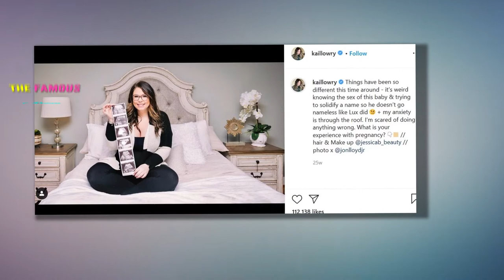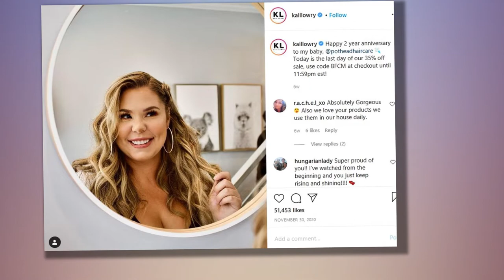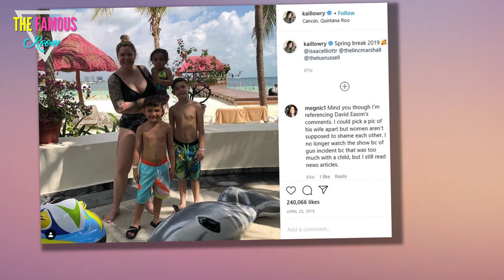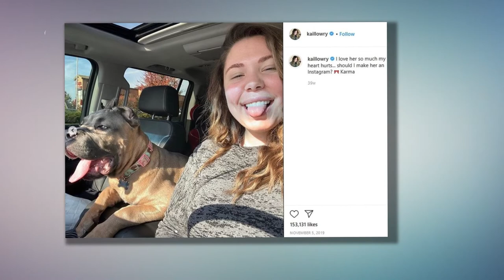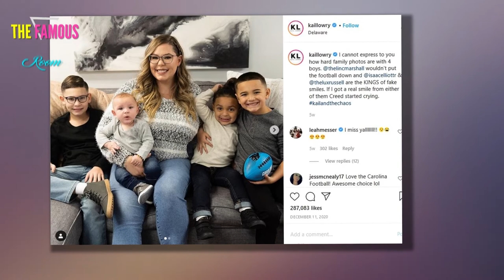Kailyn Lowry - I Am NOT Too Old To Be on Teen Mom 2! Teen Mom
In the television industry, everything can change at the drop of a hat, depending on the demands of the market.

Shows and even networks have been known to rebrand overnight in order to hold on to an audience or chase after a new one.

That's how TLC and Discovery went from the type of content you'd watch in school when your teacher was hungover to the type of content you watch at home so you can console yourself with the knowledge that other people have made worse life choices than you.

It's also why the Teen Mom franchise is still plugging along, despite the fact that its original stars are now in their late twenties and early thirties.

Yes, they're still moms, but the stars of the show haven't been teens for quite some time.

This is a fact that's frequently pointed out to the cast members on Twitter, particularly after they engage in some high school-caliber drama.

And as The Ashley's Reality Roundup points out, it seems that Kailyn Lowry is sick of being reminded about the fact that the title of her show has been inaccurate for about eight years now.

“There was a comment yesterday on somebody’s Instagram and it was like, ‘These girls are almost 30, get them off TV’ or whatever,” Kail said during a recent episode of her Coffee Convos podcast.

“I actually commented back and said, ‘Teen motherhood doesn’t just stop when you turn 20. There’s an aftermath. There’s so much more of a story that goes on after you become a teen parent…”

Yes, it seems that Kail is of the opinion that the issue goes well beyond her physical age, as she feels a moral obligation to continue telling her story. Or something ...

“It doesn’t define you, but there’s so much more that goes into it after that fact,” Kail said.

“Things are harder later on. The statistics are against you still. Even beyond those teen years, there’s so much more.…there’s so much more to be said; there’s still so much story to be told.”

As you can tell, it's an issue that Lowry feels quite strongly about.

And not only because she's managed to parlay the success of her reality show into a career as a one-woman business empire.

"The aftermath and the decisions we make now, they all stem from having been teen parents,” Kail continued.

“A lot of things we go through now—- no, it doesn’t define us—- but they’re decisions that we still have to make because we were teen parents. I think in that way the title of the show still makes sense. I hope that other people see it.”

While we certainly don't blame Kail for sticking with her cushy gig, the argument that the show still serves as a cautionary tale about the perils of teen motherhood is obviously bogus.

Most real-world teen moms don't stumble into six-figure gigs that don't even require them to leave the house.

But Kail says getting pregnant in high school has forced her to make some hard decisions, and she admits there are certain things she would do differently.

“If I was older [when I started having kids] and I was able to have my kids closer together I probably would have,” she said.

“Because, now, there’s a huge gap between [the ages of] Isaac and Creed.”

Kail's co-host, Lindsie Chrisley, sympathized with her plight and pointed out that being a mom is just about all Kail has ever known.

“By the time you get done parenting, you would have basically parented for your whole life, because you started so young,” Lindsie said.

As you're probably aware, Chelsea Houska quit Teen Mom 2 last month, and the move raised questions about how much longer the other Moms would hang around.

And it seems that Kail is planning to stick around until the paychecks stop rolling in.

“In some ways I do wish to carry on with the show and in some ways I’m like, ‘OK maybe it would be OK to do something else.’ I’m rolling with the punches,” she said.

“I told one of my childrens’ father the other day, ‘I’m gonna ride the wave until they tell me they’re not going to do the show anymore,’" Kail continued.

"Mainly because there’s still so much story to be told and I want to be able to show people that you can come out on top even if you are a teen parent or a young parent.”